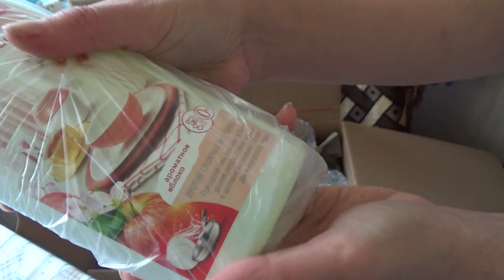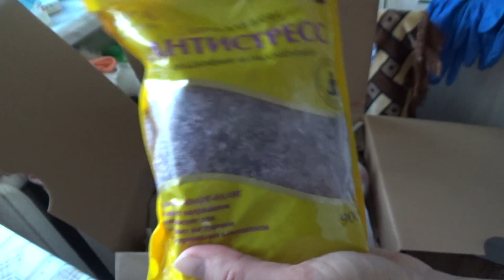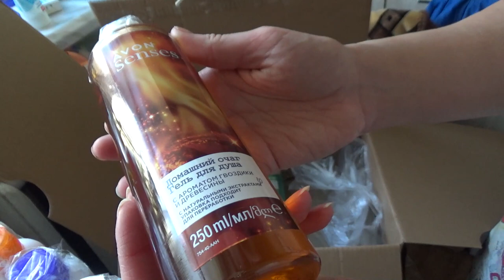Посылка от подписчицы Лёли!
Если хотите мне что-то прислать или написать письмо:
152616, Ярославская обл, г. Углич,  Косырева Ольга Игоревна, до востребования ;-)